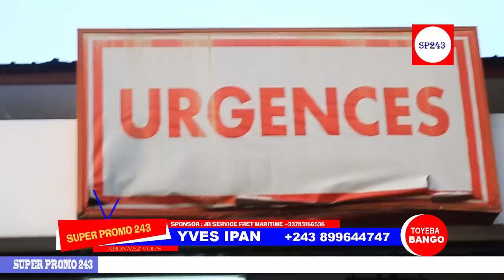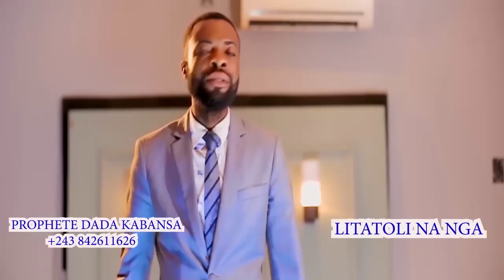DIRECT DE LA M0RGUE COMEDIEN SHABA MOSCOVITCH C0RPS EXPOSE LIBANDA SA FEMME INCONSOLABLE SHAKA KONGO